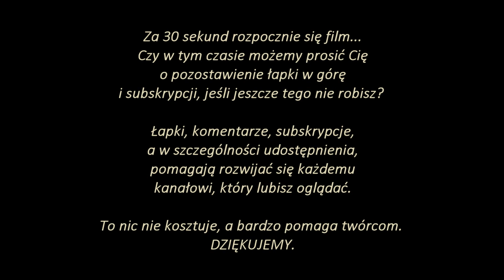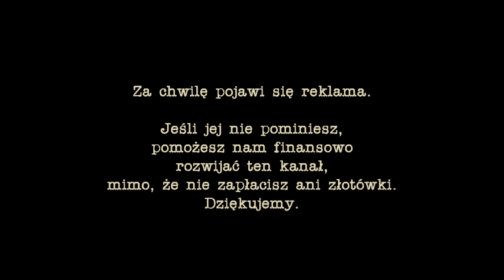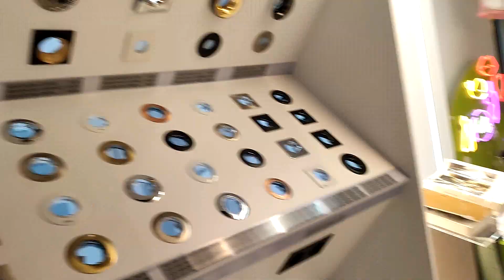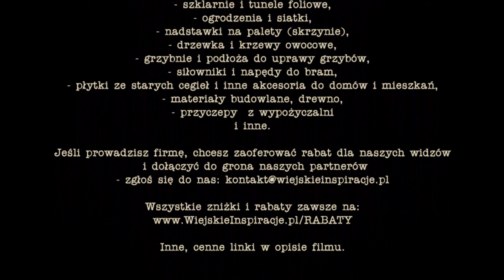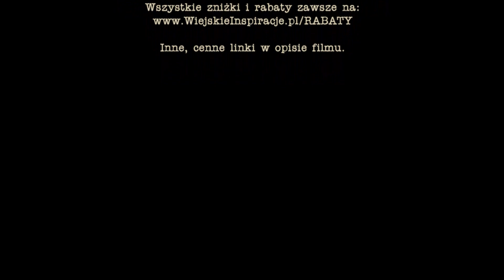Kto nie ma miedzi ten na dupie siedzi... my już mamy + kupujemy instalację elektryczną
Ileż to rzeczy trzeba kupić by wyremontować / zbudować dom... SZOK!!!